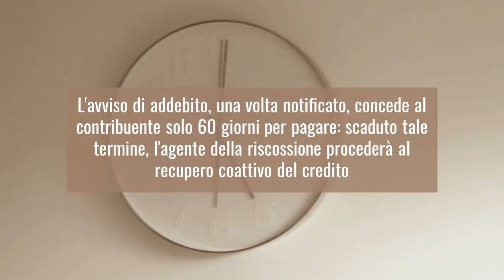3 motivi per cui l'avviso di addebito INPS che ti hanno notificato potrebbe essere nullo